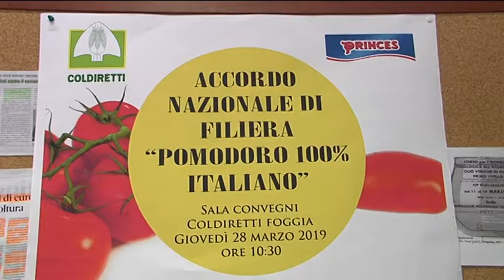Foggia, firmato patto di filiera del pomodoro